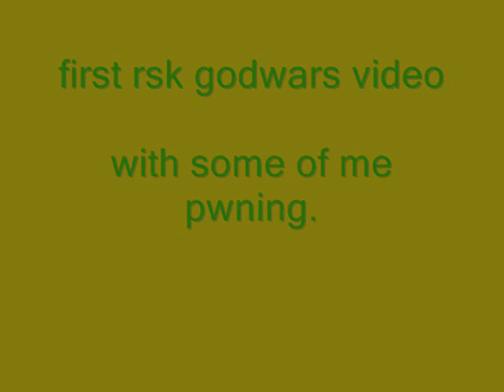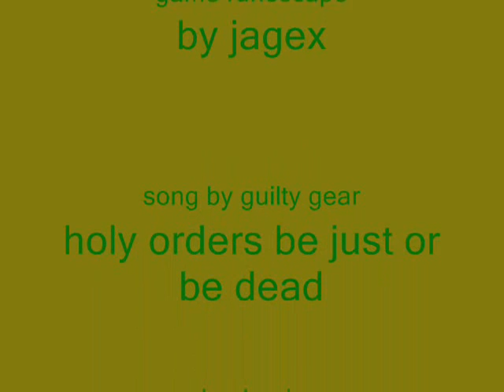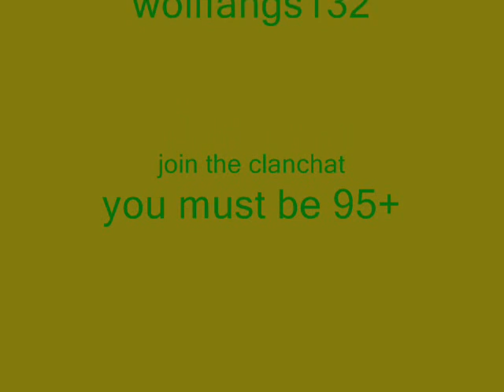runescape godwars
rsk goes to godwars. its my first time making the vid.